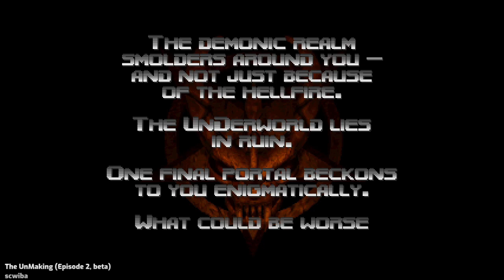David Does Doom - The UnMaking (alpha) Episode 2 Part 2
Scwiba always does incredible unexpected things within the Doom framework, and this time he's turned his attention to Doom 64. This isn't something I've played before, so this was an adventure.

Made as part of NaNoWADMo 2020!